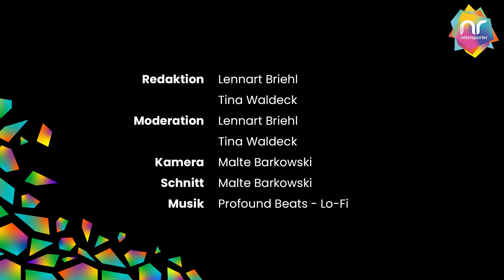TODOS OS MORTOS (2020, All die Toten, All the dead ones) Berlinale hFMA Netzreporter Filmkritik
Das Setting ist das Brasilien der Jahrhundertwende. Die ehemaligen Großgrundbesitzer stehen vor dem Aus, denn vor mehr als zehn Jahren wurde die Sklaverei im Land abgeschafft, und die einst reichen Familien tun sich schwer damit, den Wandel zu akzeptieren. Auch für die früheren Sklaven ist es nicht leicht, in einer Gesellschaft zu leben, in der kein Platz ist für sie. In ihrer ersten gemeinsamen Regiearbeit erzählen Caetano Gotardo und Marco Dutra von diesem sich wandelnden Brasilien aus der Perspektive vornehmlich weiblicher Figuren und in schön fotografierten Bildern.

Noch leben sie ganz gut: Mutter Isabel (Thaia Perez) und ihre beiden Töchter, Nonne Maria (Clarissa Kiste) und Pianistin Ana (Carolina Bianchi), sind nach der Abschaffung der Sklaverei vor einigen Jahren von ihrer Hacienda auf dem Land in eine Stadtwohnung nach São Paulo gezogen. Der Platz ist beengt, das Leben ein anderes, aber Haushälterin Josefina (Alaíde Costa) hält noch einige Gewohnheiten am Leben, sie ist da, wenn sie gebraucht wird, und kocht jeden Nachmittag – frisch und selbst gemahlen – den Kaffee aus der eigenen Plantage der Familie Soares.